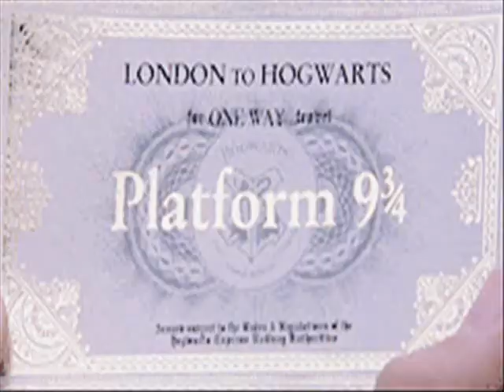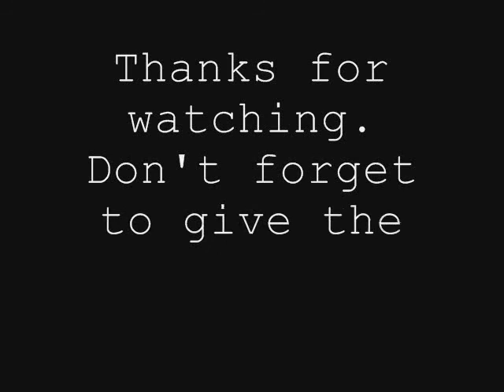Tedoire ›› Never Been Hurt